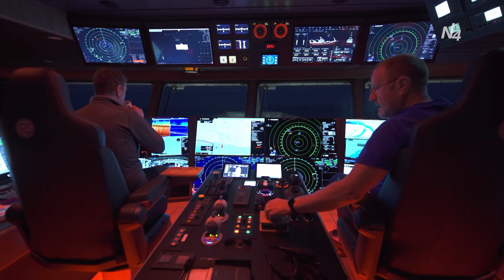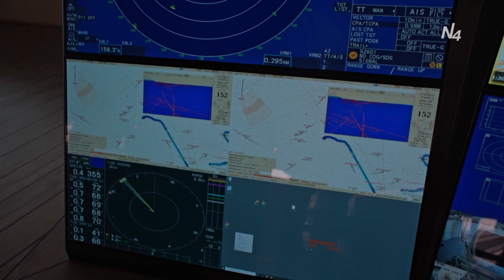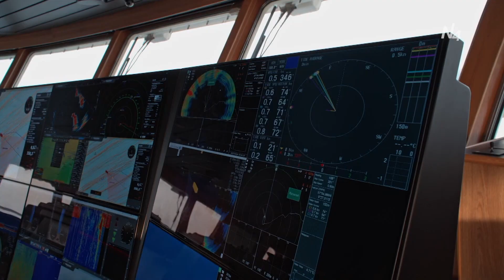Föstudagsþátturinn - Kalli á Vilhelm Þorsteinssyni